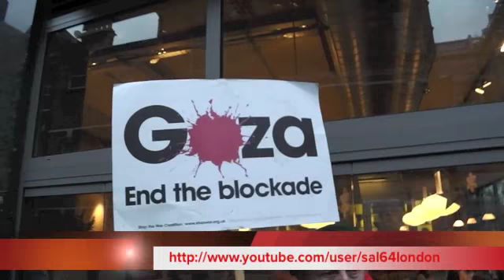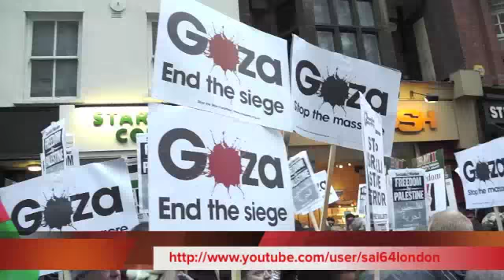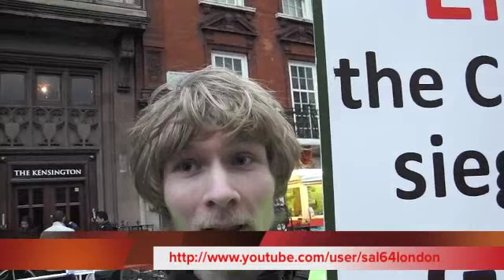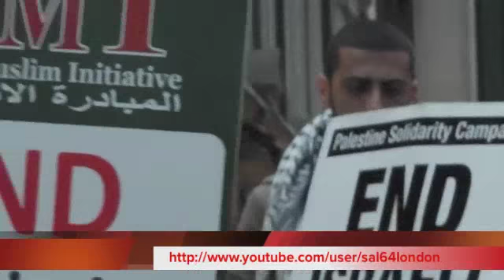‪Protest For Gaza: Thousands protest in UK against Israeli attack on Gaza 17.11.2012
شاهدوا كيف يتضامن غير المسلمين والعرب مع غزة من لندن...
Thousands gathered outside the well-guarded Israeli embassy in west London, to protest against the Israeli aggression on Palestinians in Gaza 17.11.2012

وقفة أمام سفارة إسرائيل بلندن 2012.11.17